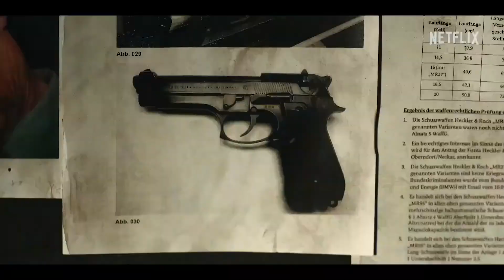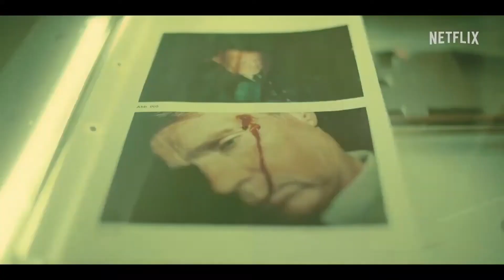Sleeping Dog (Schlafende Hunde) 2023 Trailer YouTube | Crime Drama Mystery Movie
Schlafende Hunde 2023 Trailer YouTube | Crime Drama Mystery Movie

A former detective now living on the streets searches for the truth after a new death raises unnerving doubts about a supposedly settled murder case.

Stars
Steffen Mennekes, Sandra Bertalanffy, Egzona Fetahaj